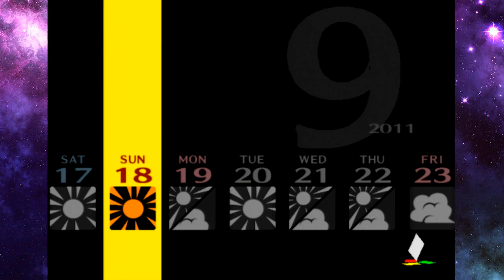Let's Play Persona 4 Ep. 80: Finally Basketball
Welcome back to another episode of Let's Play Persona 4. We are playing Persona 4 on Mizu's PS3.

Did you like the song at the end, it's the opening to Persona Q, and I also showed off our work-in-progress new end-slate that Mizu has been working on.

Persona 4 is a turn-based J-RPG developed and published by Atlus for the PS2. It is chronologically the fifth installment in the series. It's also one of Mizu's favorite games.

In this Let's Play, we do our best to feature the story, and cut out a lot of the tedious grinding bits. For example, we play through a huge chunk of the story during one recording session, and then before the next recording session, Mizu grinds for exp and yen. Then the next recording session, we record us beating the current boss, then continue to feature the story.

I put a whole bunch of words in this description in hopes that it will give the video more visibility.

FSF Facebook for updates and interest.